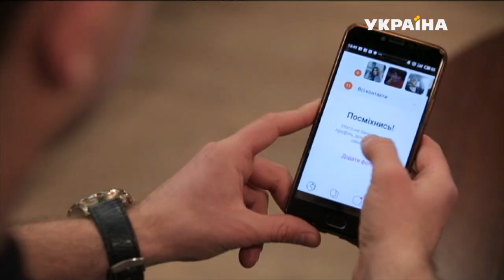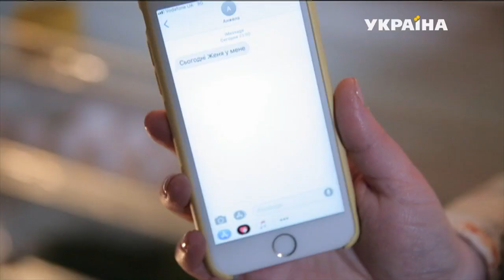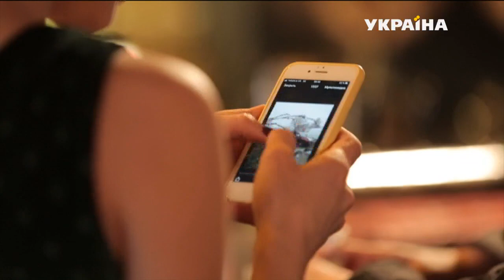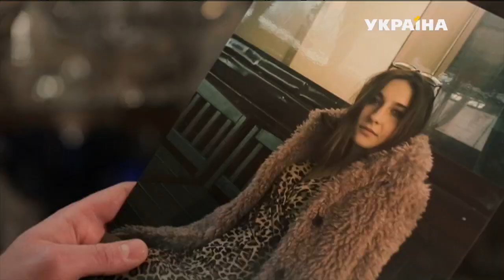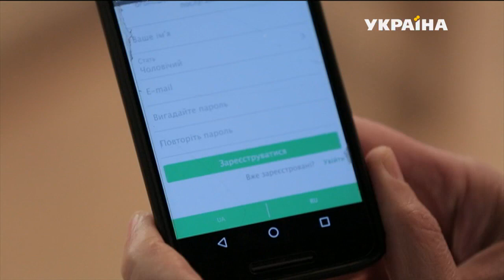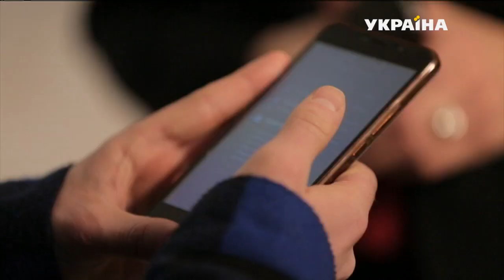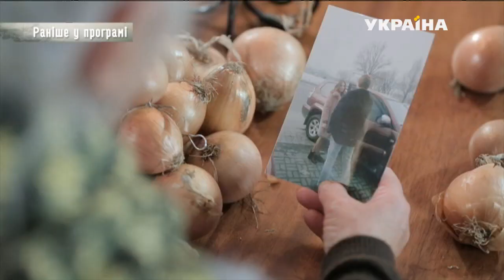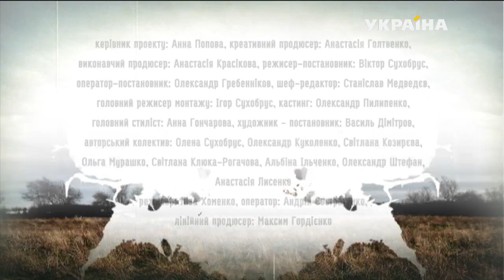Луковая магия | Реальная мистика